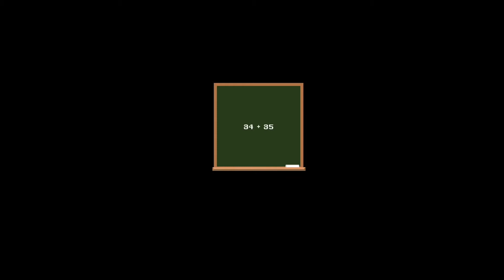34+35, Ariana Grande - Music box cover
Hi there! I hope you enjoy a music box version of "34+35" by Ariana Grande. 😊